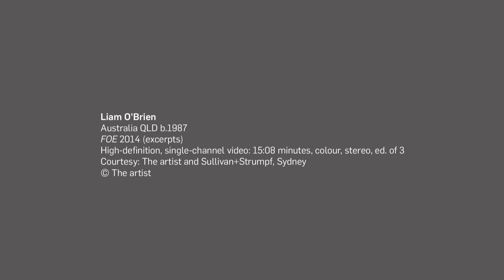Liam O'Brien discusses his work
GOMA Q: Contemporary Queensland Art / Gallery of Modern Art (GOMA) until 11 October.